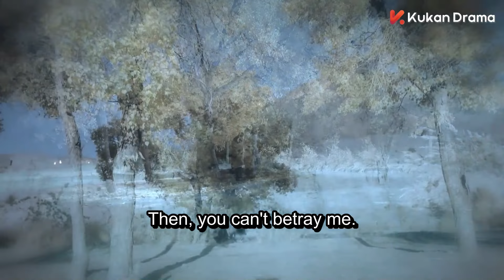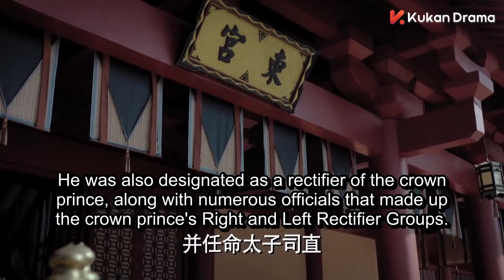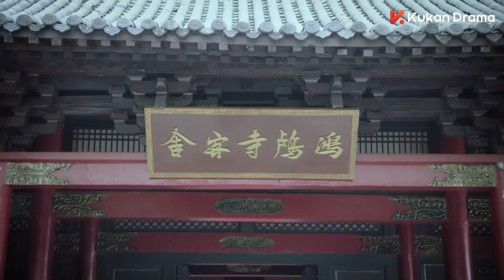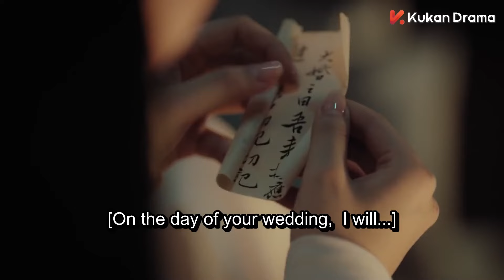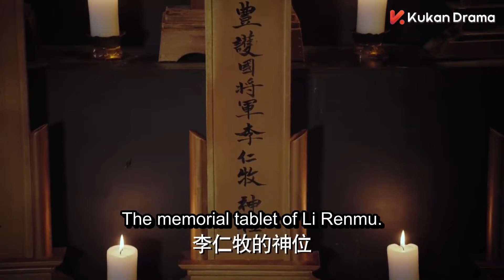【MOVIE】小妾穿红裙被骂丑，不料公主换上红裙，太子看呆了！2023chinesedrama